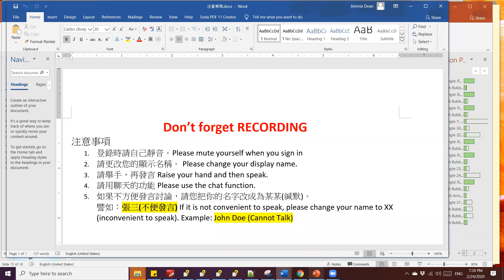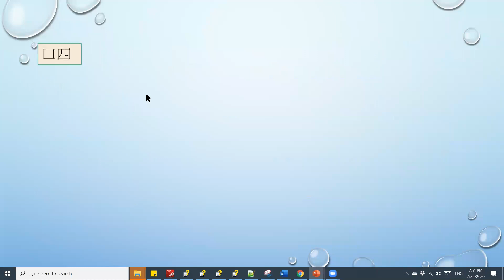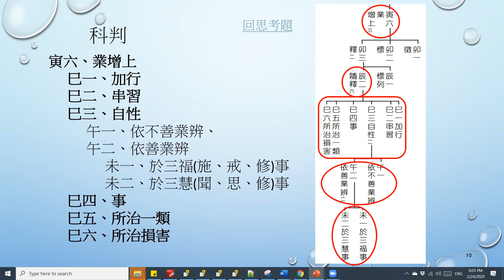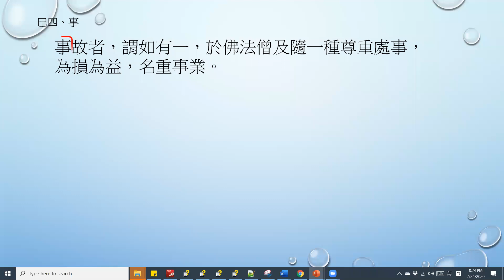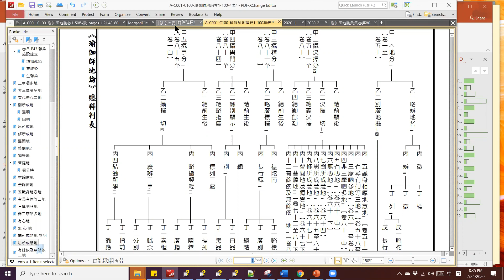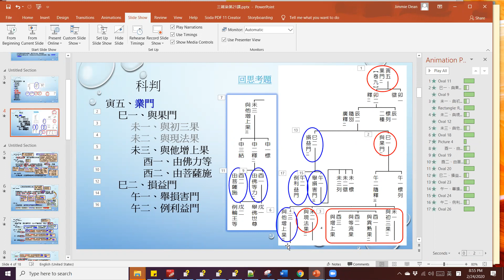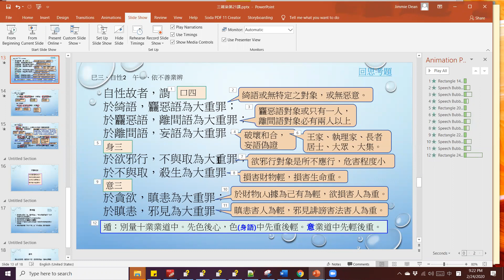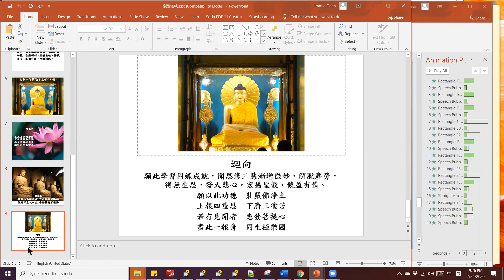瑜伽師地論三雜染 20200224 第21課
瑜伽師地論三雜染 第21課 卷第9 與他增上果 丁卜居士